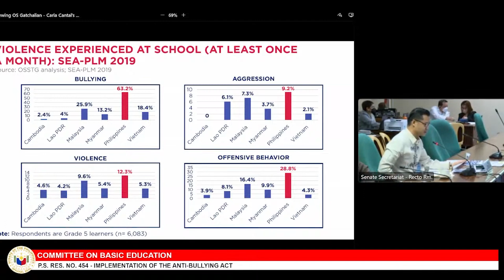Public Hearing on the Implementation of the Anti-Bullying Act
Our children feel unsafe, and we need to do more.